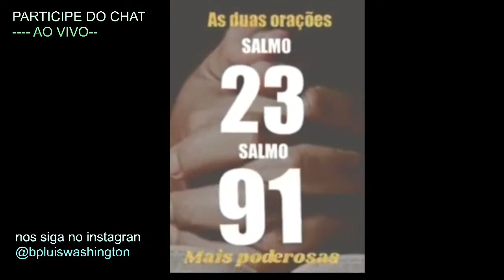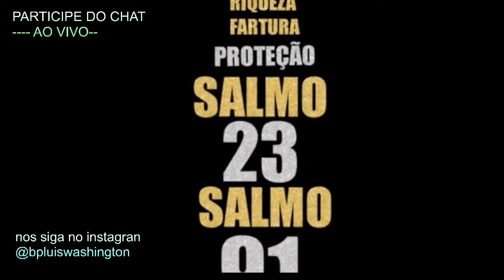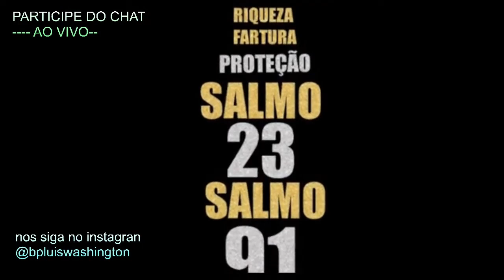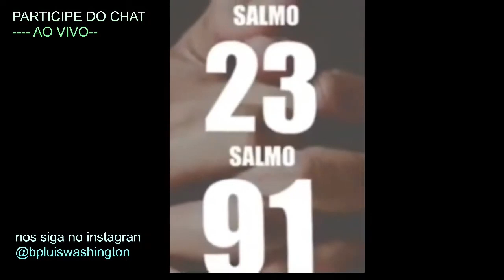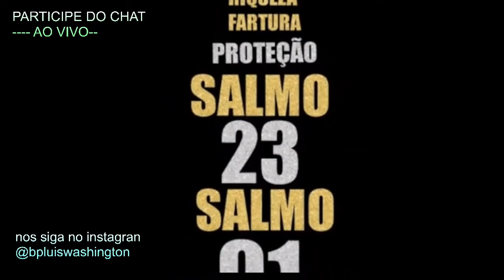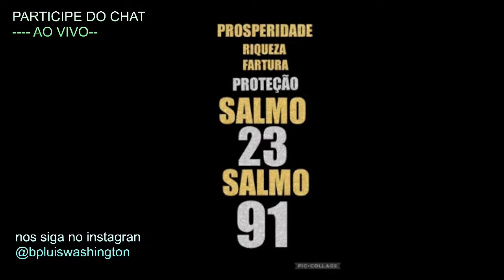VENHA ORAR NESSE DIA 19/10 AS DUAS ORAÇÕES MAIS FORTES SALMO 91 E SALMO 23 LIVRAMENTO PROSPERIDADE🙌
, tudo o que pedirdes em oração, crendo, o recebereis." (Mt. 21:22